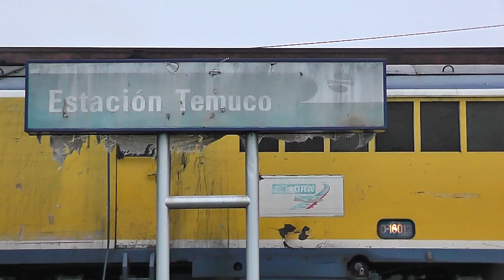TREN DIURNO TEMUCO / SANTIAGO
Persecución al tren de la frontera, esta vez en servicio Diurno, capturas en: Temuco / Lautaro / Pte. Quillen / Victoria / Pailahueque / Viaducto Malleco / Santa Fé / Diuquin / cruce cercanías Laja / sector Laja / Monteaguila / Pte. Cercano a Rucapequen / Llegada a Chillan / Ninquihue / Pte. Longaví / Est. Villa Alegre / Rosario.

*faltaron lugares fijos como Lircay en Talca y Pte. Rio Claro, lamentablemente por trabajos en la carretera sector Villa Alegre / San Javier no pudimos alcanzar al tren que venia a una velocidad importante, quedando como ultimo registro de nuestro video el cruce peatonal Rosario.